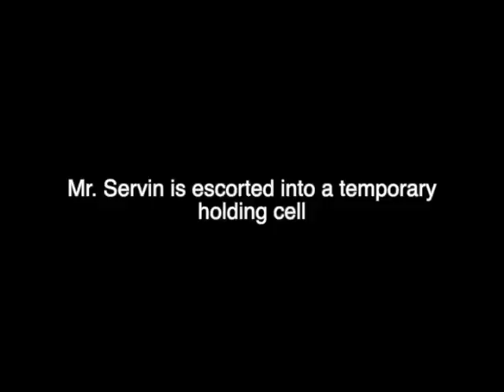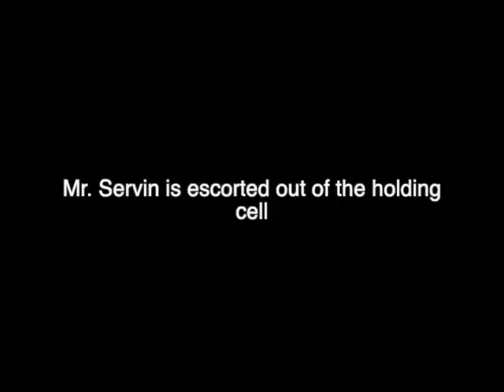RAW: San Joaquin County Sheriff's Department releases video from booking of Jacob Servin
The San Joaquin County Sheriff’s Office released this video from the booking of Jacob Servin. Servin claims he was brutally beaten by San Joaquin County Sheriff’s Office correctional officers while being booked into the County Jail on Dec. 2, 2019.